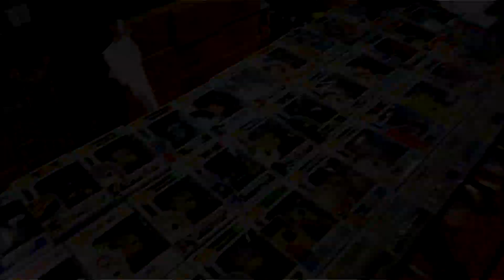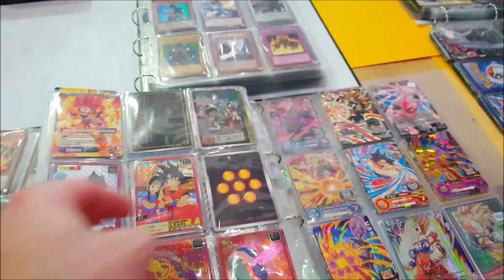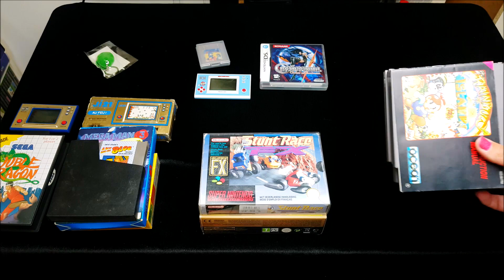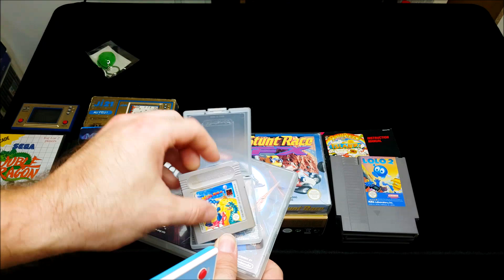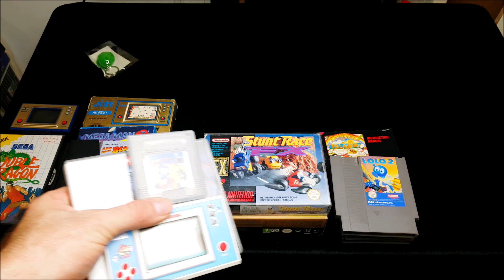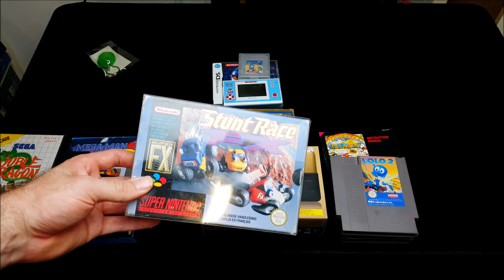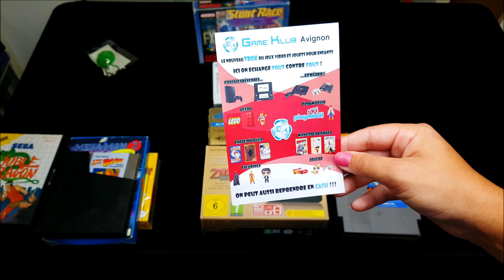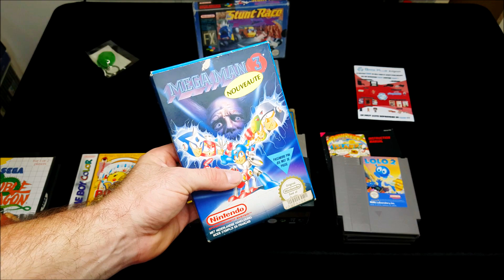LE MALAISE DE NEOXI AU MANGAME SHOW 2018 !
Au programme : petit tour au Mangame show 2018 edition spéciale Youtubeurs avec les membres de la Redbox comme Vodk, Neoxi ou encore Mastu. Caljbeut , Superflame entre autre Farod ou encore Siphano. tous ce joyeux petit monde s'affairait autour de jeux retro ou récent et différents stands pour le bonheur des visiteurs. Neoxi a bien marqué les esprits...